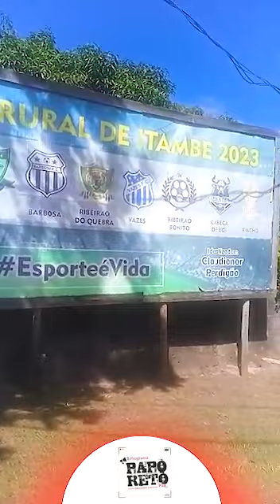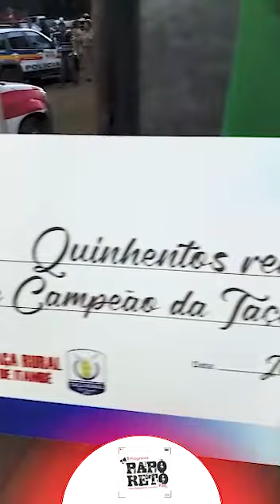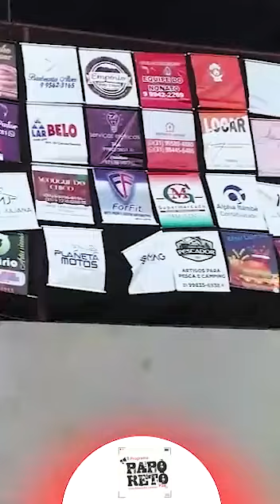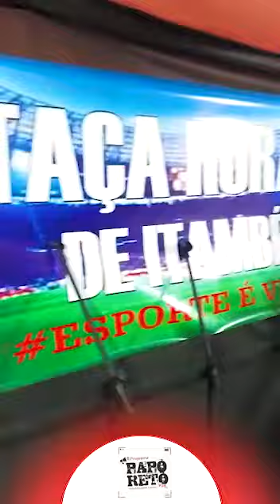PAPO RETO PJA - COBERTURA FINAL DA TAÇA RURAL DE ITAMBÉ - BARBOSA CAMPEÃO 2023